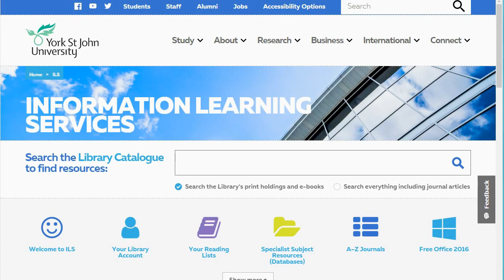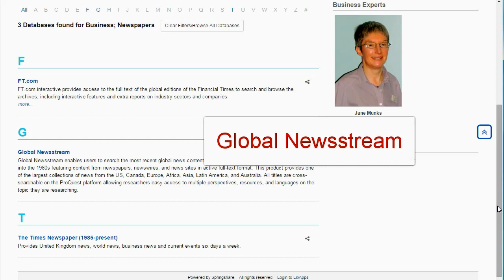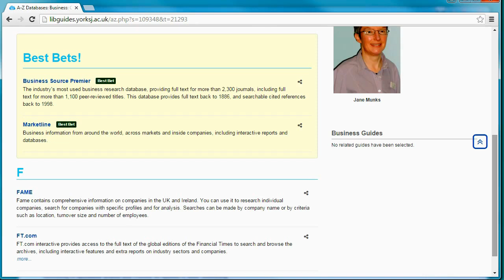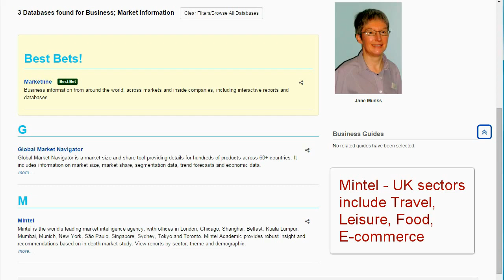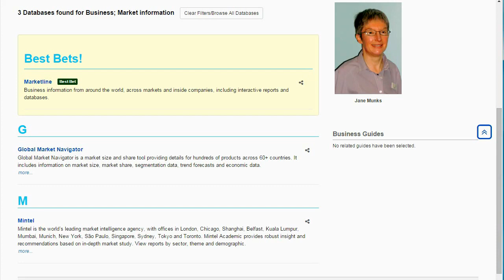Specialist business resources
Where to find different types of business information